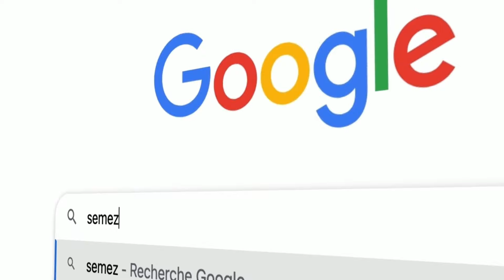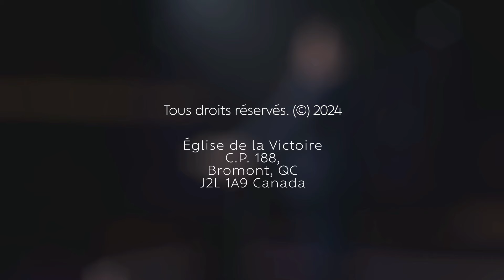14 pensées de LIMITATION #3 | Pst. Joël Spinks | Parole de foi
14 Pensées de limitation #3 | Pst. Joël Spinks
SÉRIE : PENSONS COMME DIEU